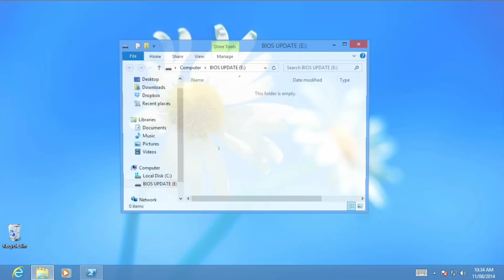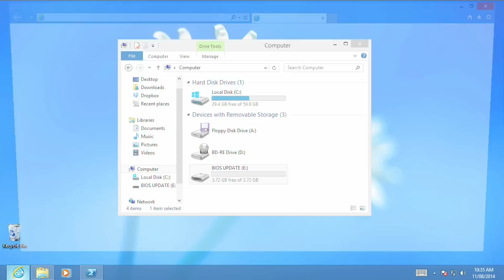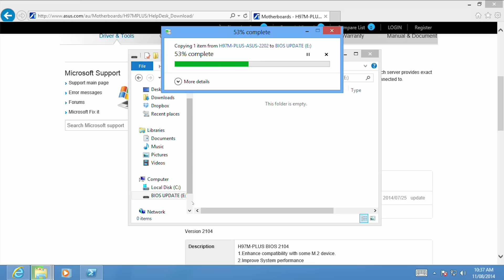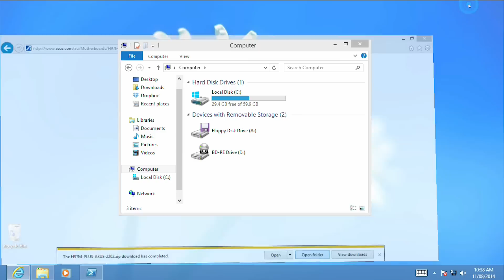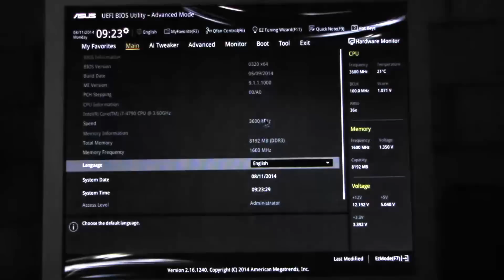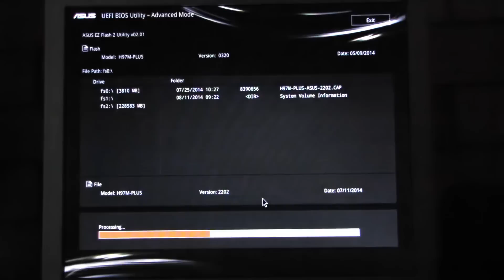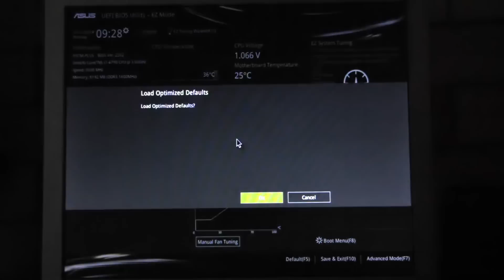BIOS Updating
Updating the BIOS, here I update the BIOS on a ASUS H97M-Plus